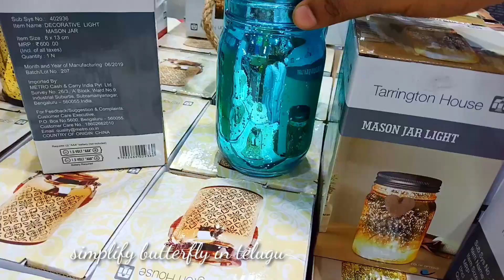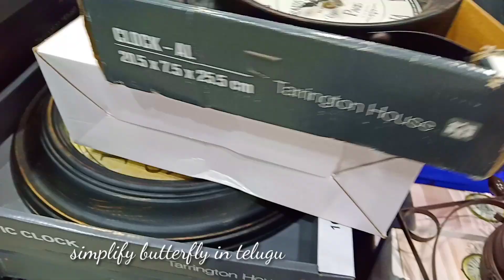🎁✨🧨Diwali shopping //street shopping //diwali decor items//terracotta decor items//దీపావళి దీపాలు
Hi friends